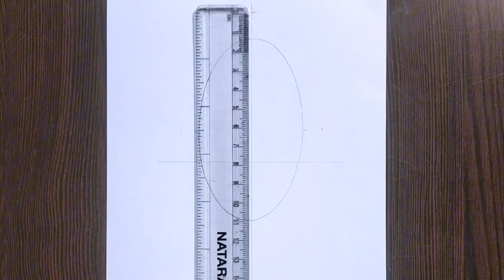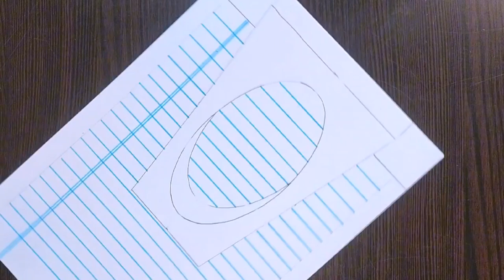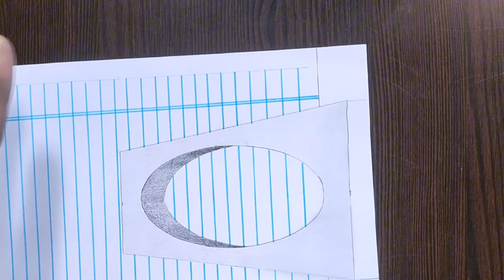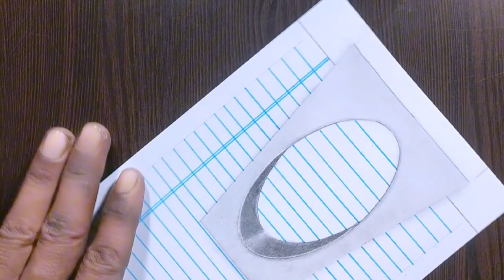How to Make A 3D Floating Hole | Kay D Arts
How to Make A 3D Floating Hole |
Kay D Arts